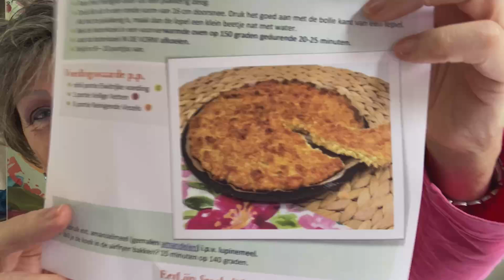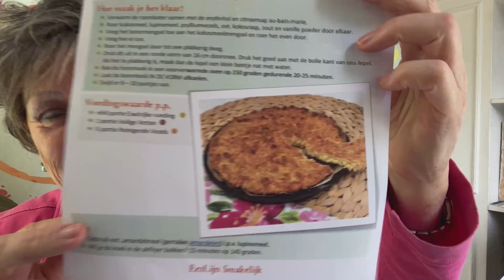Roomboter of margarine?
Roomboter of margarine, wat kies jij? Kom jij uit de generatie die groot geworden is met margarine wat een gezond alternatief zou zijn voor de roomboter die vroeger altijd op tafel stond? Maar vind je roomboter eigenlijk lekkerder maar durf je er niet meer aan omdat het slecht zou zijn voor hart- en bloedvaten en je cholesterol? In deze live uitzending van De EetLijn ins en outs van Roomboter en margarine.

Bedankt voor het kijken, het liken en het delen en tot volgende week. Dan is het thema: SUIKERRIJKE VOEDING, en hoe je die kunt vervangen.

Fijn weekend en tot dan.

Nettie Bom
Orthomoleculair therapeut